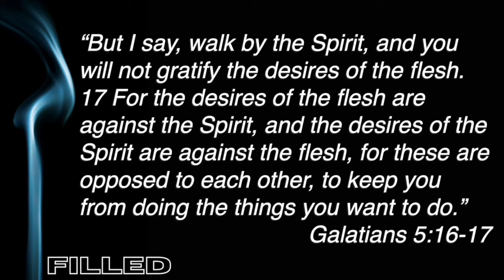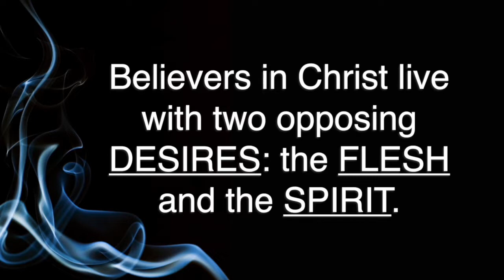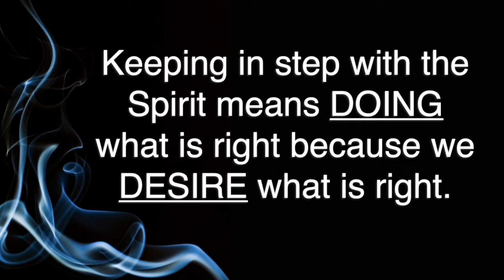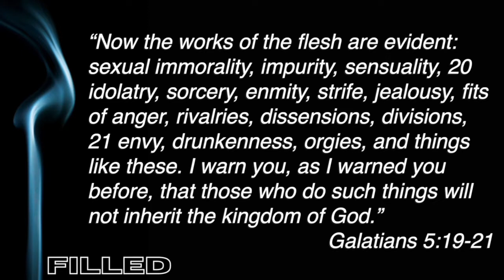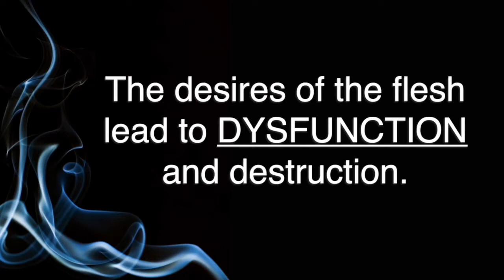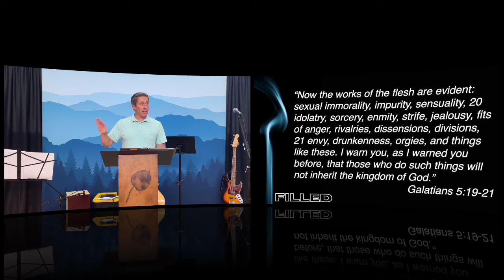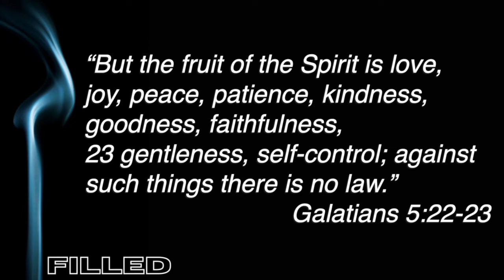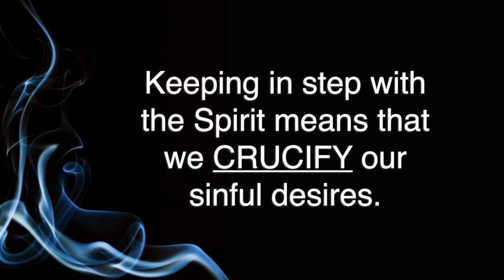Filled - session 5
Our flesh is at odds with the Spirit. The Holy Spirit actively prevents us from doing what we want. That’s the message of Galatians 5. So why is that good news?